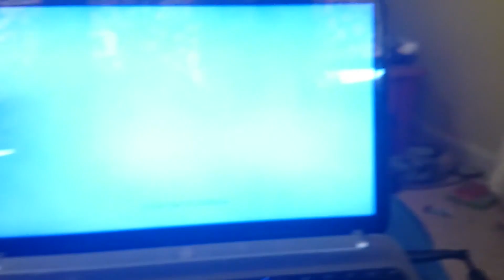Dark souls dog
She was really confused.